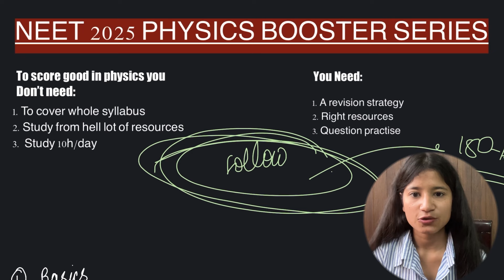FREE| THE BEST FREE COURSE TO SCORE 160 PLUS IN NEET 2025 PHYSICS| PHYSICS BOOSTER COURSE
Its a 4 Month booster series to boost your marks in Physics . I will be covering all the important concepts from every Chapter of physics with question practice and Previous year questions.
i will be providing DPPs of every chapter  and their solution the next day after uploading the dpp and notes with the dpps.
I will also be giving mentorship and guidance regarding physics. So join the series and boost your scores in Physics with me.